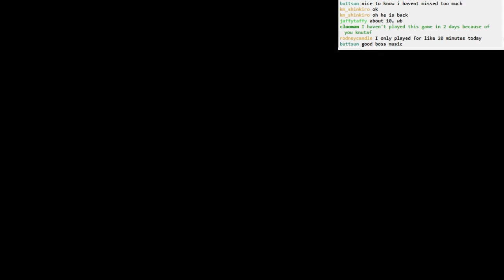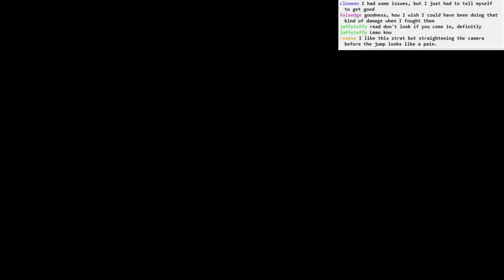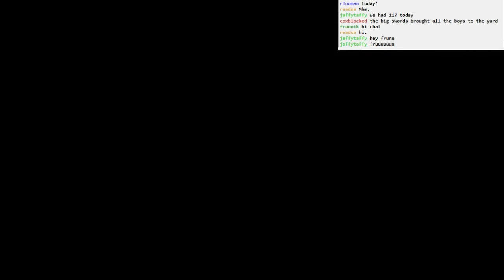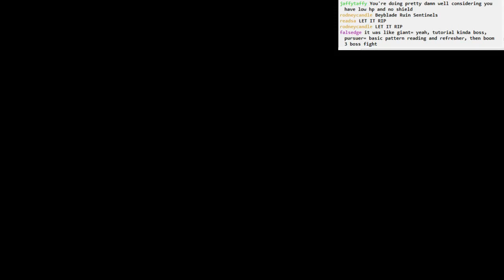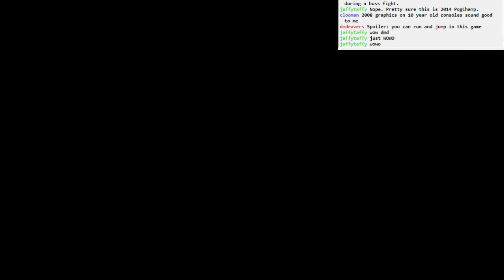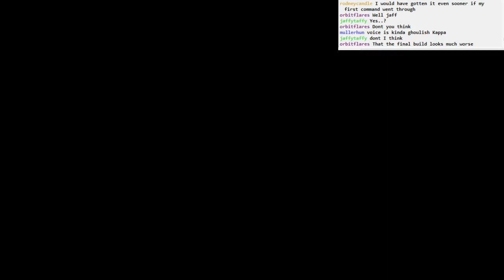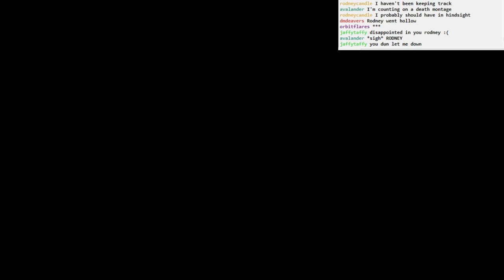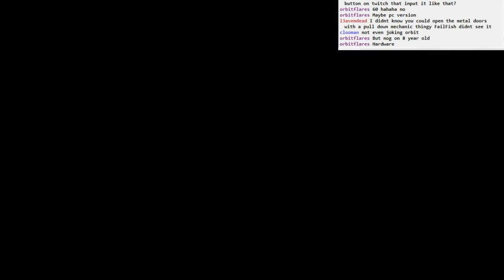Dark Souls II BLIND: part 20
Part 20
- boss attempts for Ruin Sentinels. jeez, they're tough